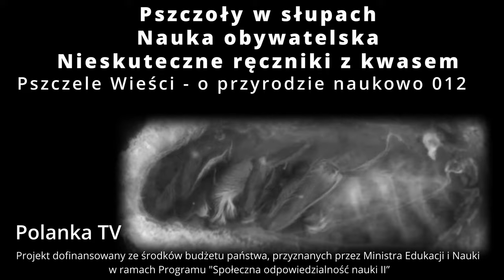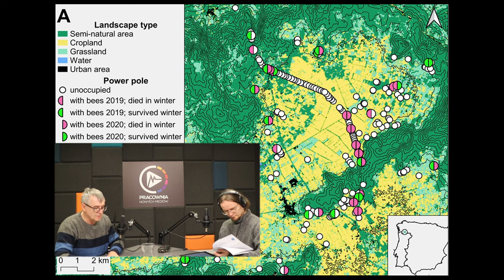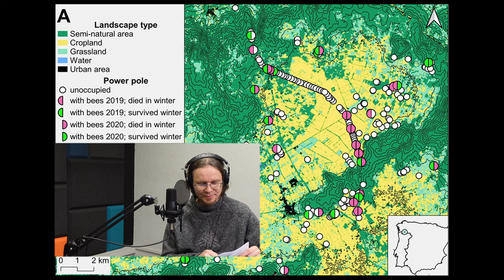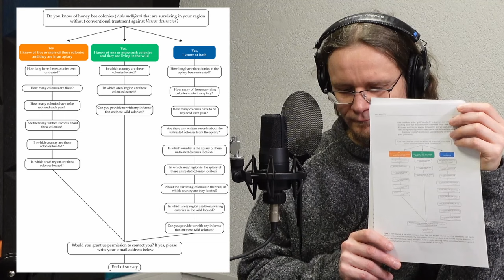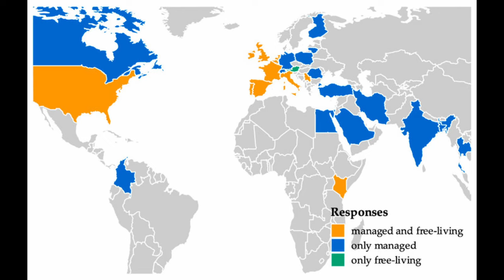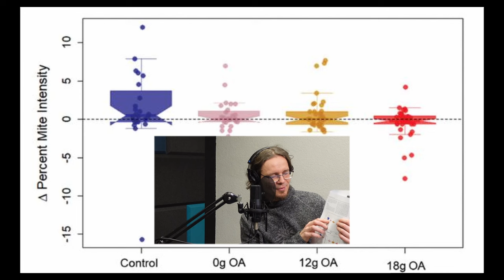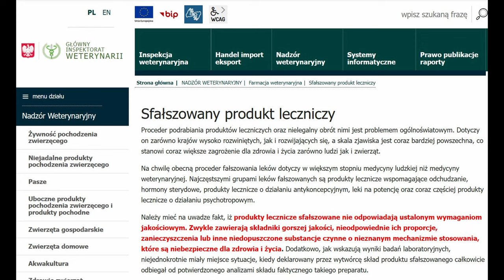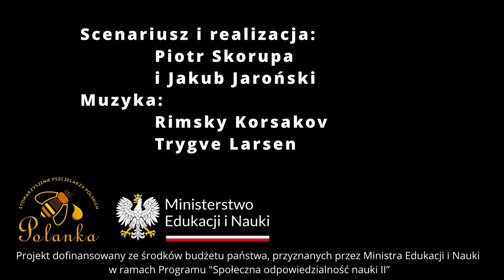012 - Pszczoły w słupach, nauka obywatelska, nieskuteczne ręczniki z kwasem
1. 2:55 Półnaturalne siedliska i słupy energetyczne  sprzyjają w przetrwaniu dziko żyjących pszczół miodnych w krajobrazie rolniczym w Hiszpanii.
 2. 17:00 Wykorzystanie nauki społecznościowej do poszukiwań rodzin pszczoły miodnej, które w naturalny sposób radzą sobie z inwazją roztocza Varroa destructor.
 3. 32:00 Brak dowodów na skuteczność stosowania mieszaniny gliceryny i kwasu szczawiowego za pomocą wzmocnionego ręcznika kuchennego jako nośnika w celu zwalczania dręcza pszczelego.

Źródła:

ad 1: B. Rutschmann i in., Semi-natural habitats promote winter survival of wild-living honeybees in an agricultural landscape, „Biological Conservation” 2022/266,

ad 2: A. Moro i in., Using Citizen Science to Scout Honey Bee Colonies That Naturally Survive Varroa destructor Infestations, „Insects” 2021/12, 536,

ad 3: Lewis J Bartlett, Christian Baker, Selina Bruckner, Keith S Delaplane, Ethan J Hackmeyer, Chama Phankaew, Geoffrey R Williams, Jennifer A Berry, No evidence to support the use of glycerol–oxalic acid mixtures delivered via paper towel for controlling Varroa destructor (Mesostigmata: Varroidae) mites in the Southeast United States, Journal of Insect Science, Volume 23, Issue 6, November 2023, 18,

    warroza.pl/

W intro wykorzystano materiały filmowe z publikacji: Siefert, P., Hota, R., Ramesh, V., Grünewald, B. Chronic within-hive video recordings detect altered nursing behaviour and retarded larval development of neonicotinoid treated honey bees. Sci. Rep. 10, 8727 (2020) DOI: 10.1038/s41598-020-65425-y